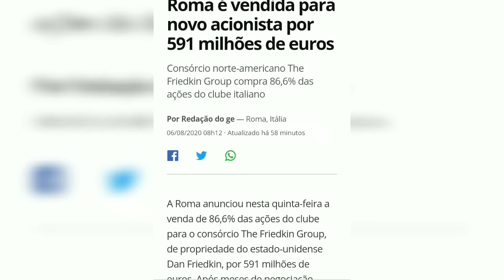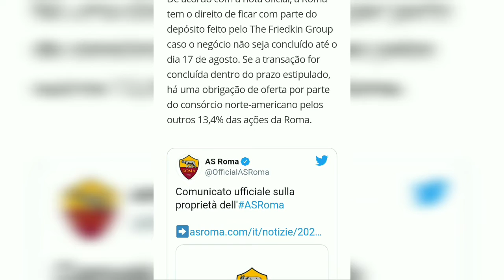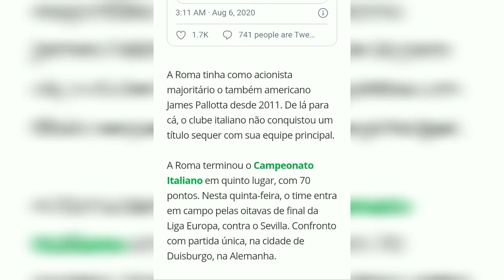URGENTE!!! ROMA É VENDIDA POR 600 MILHÕES DE EUROS!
A ROMA FOI VENDIDA POR QUASE 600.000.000 DE EUROS!!
instale nosso Option File do Brasileirão no PES 2020: (Nova Versão!) 👇

O video com título "URGENTE!!! ROMA É VENDIDA POR 600 MILHÕES DE EUROS!", faz parte da série de CuriosidadeDeFutebol do canal